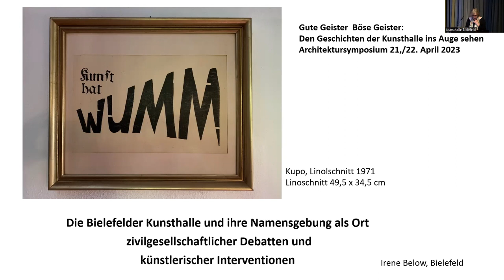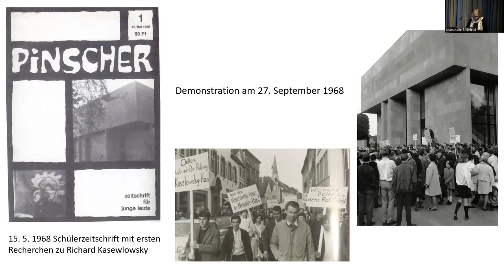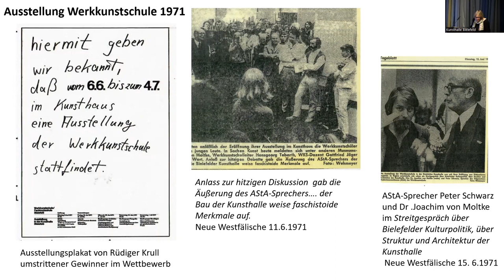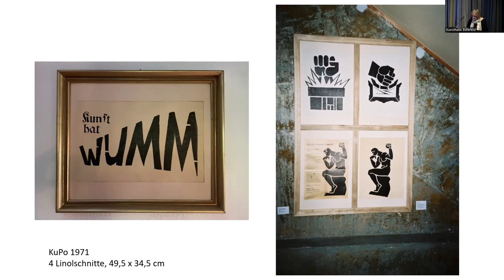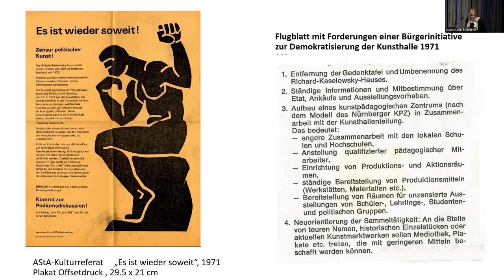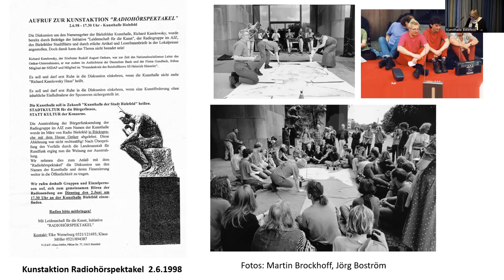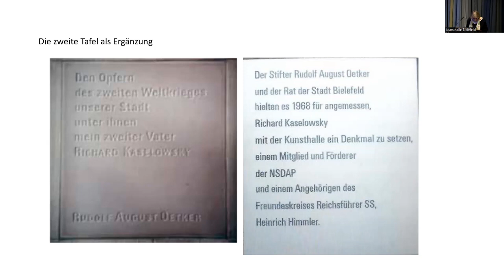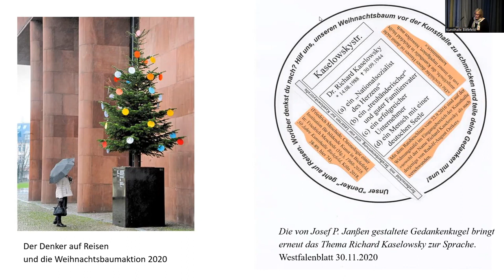Kunst hat WUMM. Zivilgesellschaftliche Debatten rund um die Kunsthalle Bielefeld | Dr. Irene Below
Kunst hat WUMM - Die Kunsthalle und ihre Namensgebung als Ort zivilgesellschaftlicher Debatten und künstlerischer Interventionen

Dr. Irene Below
Kunsthistorikerin, Werther

Impulsvortrag im Rahmen des Symposiums

Symposium
Gestern. Heute! Morgen?
Vom Museum der Spätmoderne,
seinen Geschichte(n) und seiner Zukunft,
Denkmalschutz, dem „Dritten Ort“
oder Klimakiste versus Klimakrise.

Teil I, 21.+ 22. April 2023
Gute Geister, Böse Geister: Den Geschichten der Kunsthalle ins Auge sehen

Mit dem Neubau der Bielefelder Kunsthalle, der Widmungstafel des Stifters und Hausherrn
im Eingangsbereich „Den Opfer - des zweiten Weltkrieges -unserer Stadt - unter ihnen –
mein zweiter Vater -  Richard Kaselowky - - - Rudolf August Oetker“, der Benennung des
Hauses nach ihm (ohne Nennung der Opfer des NS-Regimes) und dem
Sammlungsschwerpunkt Expressionismus wurde die Täterschaft des Oetkerkonzerns und
seiner Protagonisten in der Zeit des Nationalsozialismus zu einem sinnstiftenden Opfer für
die Stadtgesellschaft umgedeutet. Dagegen protestierten Studierende, Künstler*innen,
Wissenschaftler*innen und engagierte Bürger*innen seit 1968 zu unterschiedlichen Anlässen
in mehreren Schüben und in vielfältigen Formen und Medien. Mein Beitrag stellt die
Aktionen, Proteste und Interventionen in diesem 50 Jahre währenden Prozess vor –
Flugblätter, offene Briefe und Demonstrationen und als Reaktion darauf abgesagte
Eröffnungsfeierlichkeiten (1968), Proteste der Studierenden der Werkkunstschule nach der
Zensur des Ausstellungsbeitrags der Projektgruppe Kunst und Politik mit einem Flugblatt
Comic, Linolschnitten wie „Kunst hat Wumm“, Happenings und politischen Veranstaltungen
(1971), Umbenennungsforderungen in Käthe-Kollwitz-Haus und ein ohne Diskussion
abgelehnter Antrag dazu von den Grünen/Bunte Liste im Stadtrat (1985), Radiosendungen
im Bürgerfunk zum Architekten Philipp Johnson und zu Richard Kaselowsky, alternative
“ausufernde Feierlichkeiten“ rund um die Kunsthalle zum 30. Geburtstag mit
Geburtstagstorte, einer zweiten Gedenktafel, dem Angebot von Multiples „Pizza Richard
Kaselowsky“ und „Pizza Ida Kaselowsky“ und den Unterschriftenlisten für einen
Einwohnerantrag zur Umbenennung, woraufhin der Stadtrat die Umbenennung in Kunsthalle
Bielefeld beschloss (1998). Mit dem Austausch der Widmungstafel im Eingangsbereich vor
dem 50. Geburtstag (2018) droht diese andere von Phantasie und Leidenschaft für die Kunst
beflügelte, turbulente Geschichte der Kunsthalle in Vergessenheit zu geraten und damit das
Engagement von Schüler*innen, Studierenden, Künstler*innen, Wissenschaftler*innen und
der Stadtgesellschaft insgesamt für ihre Kunsthalle.   Viele der von ihnen aufgeworfenen
Fragen und Themen sind weiter aktuell. Wer hat das Sagen / wer ein Mitsprachrecht beim
Bau und dessen immer wieder blockierter Erweiterung, bei der Ausrichtung der Sammlung
und den Ausstellungen sowie bei den pädagogischen Konzepten?  Welchen Bau und welche
Strukturen braucht ein radikaldemokratisches Museum in diesen Krisenzeiten, das
Partizipation der diverser gewordenen Stadtgesellschaft zum Ziel hat und emanzipatorische
Auseinandersetzungen ermöglicht?

Dr. Irene Below

Studium der Kunstgeschichte, Archäologie und Germanistik in München, Köln, Florenz und Berlin. Promotion an der FU Berlin (1971). Seit 1970 Planerin und von 1974 bis 2004 Dozentin am Oberstufen-Kolleg der Universität Bielefeld. Seither freiberufliche Tätigkeit als Dozentin, Kuratorin und Publizistin. Von 1988 bis 1999 Koordinatorin der AG Künstlerinnen des 20. Jahrhunderts in der Sektion „Frauenforschung in der Kunstwissenschaft“ im Ulmer Verein für Kunst- und Kulturwissenschaft. 2000 Gründungsmitglied des frauenkunstforum-owl e.V.  (fkf-owl), jetzt Künstlerinnenforum Bielefeld-OWL e.V.  und 2001 Initiatorin der „ein-seh-bar – sichtbares künstlerinnenarchiv ostwestfalen-lippe“. Seit 2000 aktiv in der AG Frauen und Exil der Gesellschaft für Exilforschung.

Texte zu Bau und Namen der Kunsthalle Bielefeld:                                                                        _
Die Kunsthalle Bielefeld - ein "großer Gedenkstein" für Täter und Opfer? in: Kunst und Politik, Jahrbuch der Guernica-Gesellschaft, 2, 2000, S. 175-196.
„Um Schaden von unserer Stadt und allen Beteiligten abzuwenden“ Die symbolische Ordnung der Geschlechter im Streit um die Bielefelder Kunsthalle, in: FKW Zeitschrift für Geschlechterforschung und visuelle Kultur 27, 1999, S. 6-24